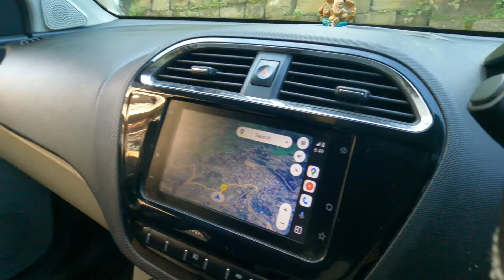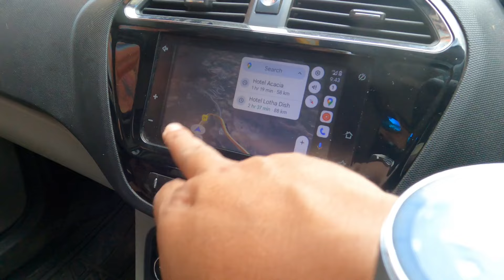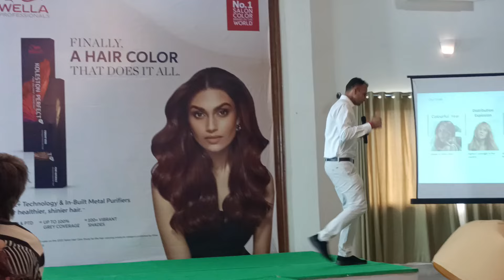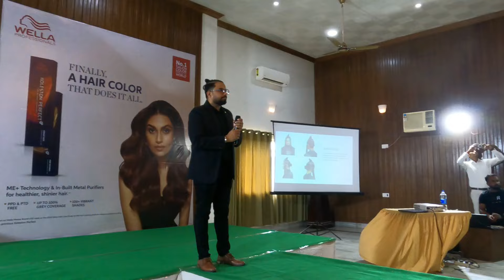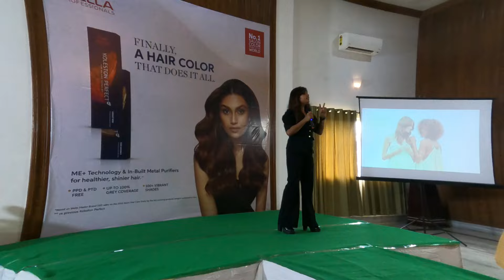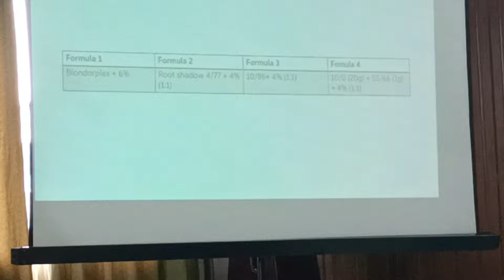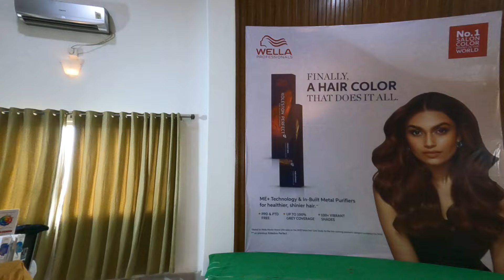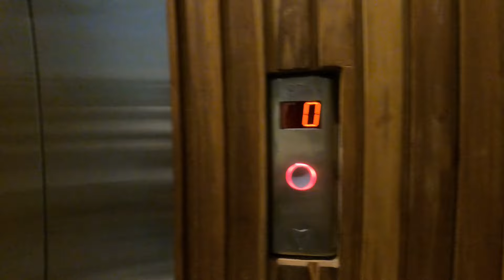going to event ☺️☺️🥳🎉❤️| Wokha to Dimapur| WELLA event